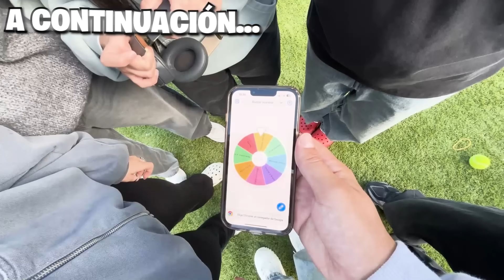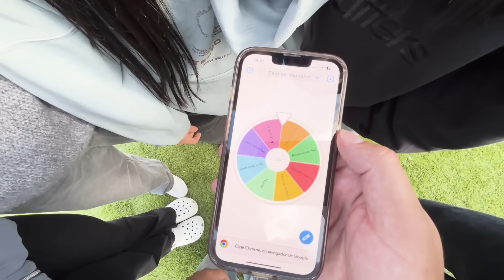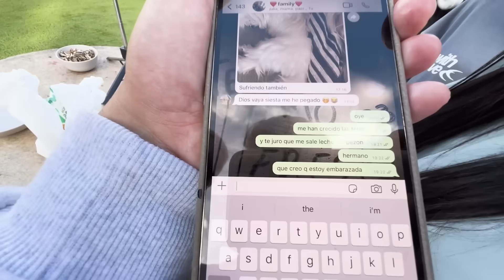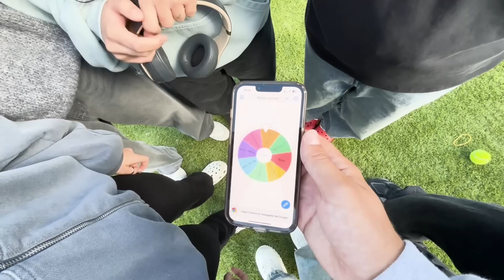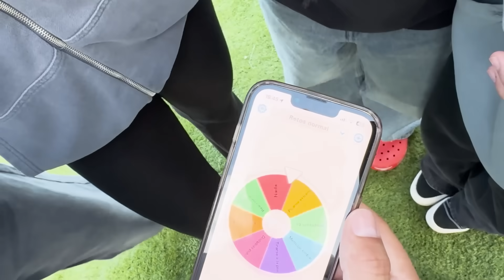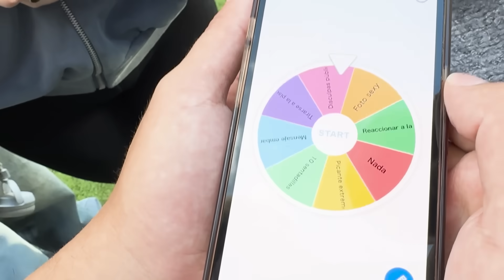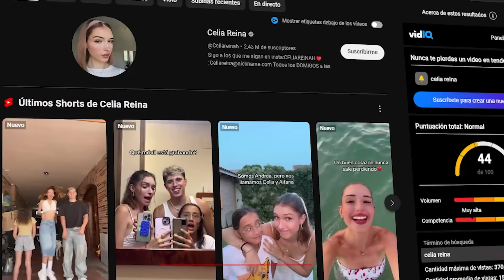ADIVINA el IMPOSTOR con TIKTOKERS!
QUIEN DE TODOS SERÁ EL IMPOSTOR?!😱
COMPÁRTELO CON LOS AMIGOS CON LOS QUE TE GUSTARÍA HACERLO❤️
SI QUIERES VER LOS RETOS INCREÍBLES QUÉDATE HASTA EL FINAL!🥶
OS AMAMOS!!!💖💖

YT CRISTOBAL: ​⁠ @Cristobalgsss

ACTIVA LAS NOTIFICACIONES PARA NO PERDERTE NINGUN VÍDEO!🔔🔔